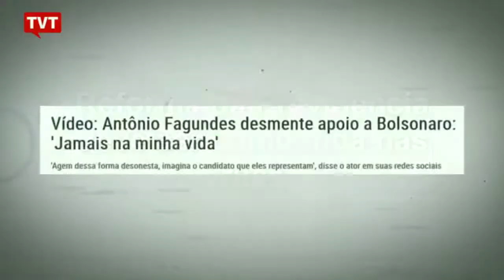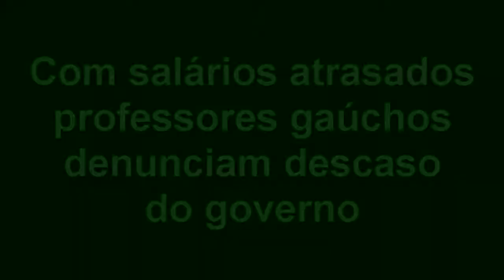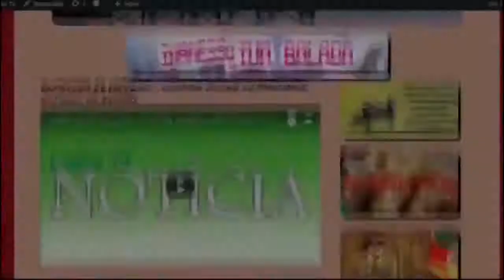EXPRESSO NACIONAL - Confira as principais notícias do Brasil.